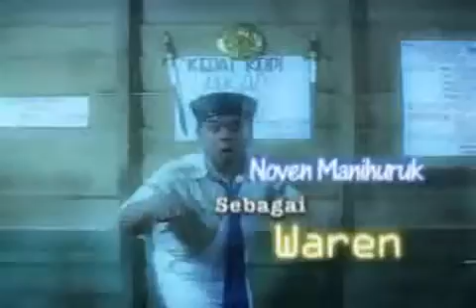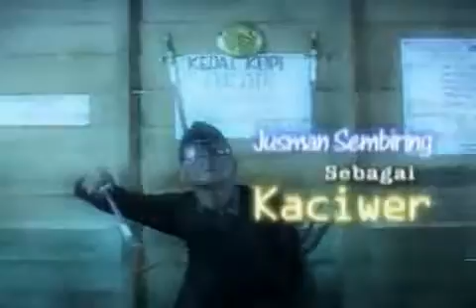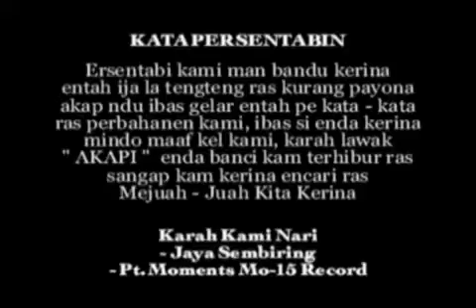Download Video AKAPI 1 Clip 3gp mp4 Youtube Free.mp4